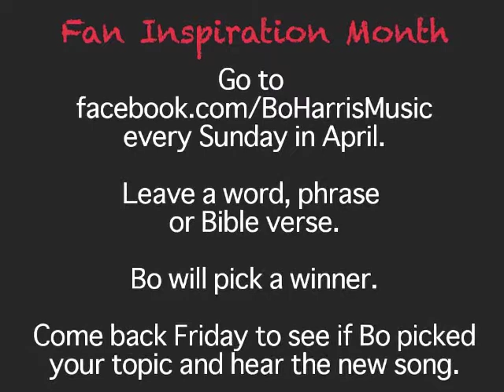Bo Harris and Week 2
Week 2 of Fan inspiration month is a double feature.  Check out "Humble" and "Brownies"!